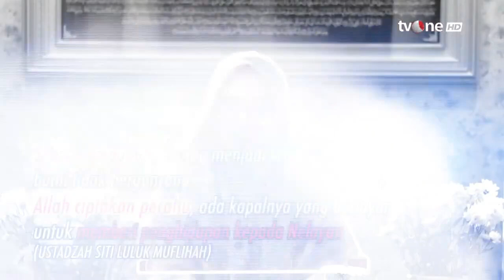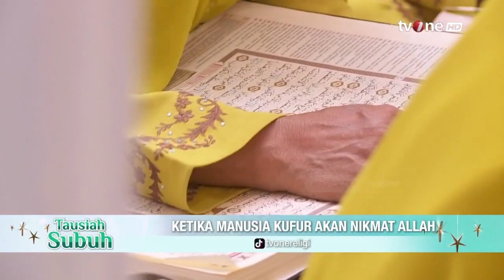Ketika Kamu Diberi Kenikmataan Oleh Allah SWT | Tausiah Subuh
Tausiah Subuh, religiOne - Manusia yang Kufur Nikmat

TS01
NS01